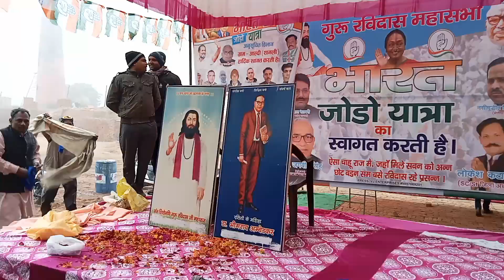Rahul Gandhi Haryana border Big support Bharat jodo yatra Shamli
भारत जोड़ो यात्रा का आज 111 वा दिन यात्रा शामली से होते हुए हरियाणा के पानीपत शहर में प्रवेश करेंगी

 Bharat jodo yatra kha par hai
Rahul Gandhi paidal yatra
Rahul Gandhi funny speech
Rahul Gandhi Congress party
Priyanka Gandhi Robert Vadra